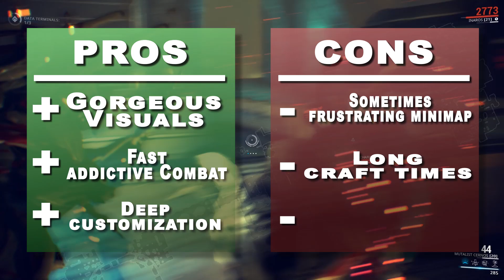Warframe - Updated First Look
- Gets you Warframe info, reviews, videos, gameplay screenshots, news, articles & more!

MMOHuts has over 1,000 free to play MMOs & MMORPGs for you to browse through!